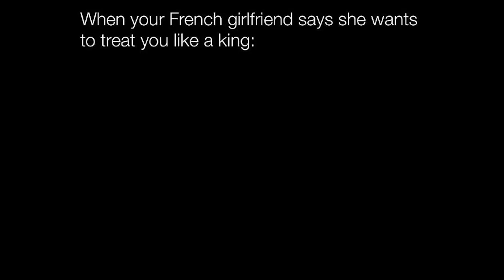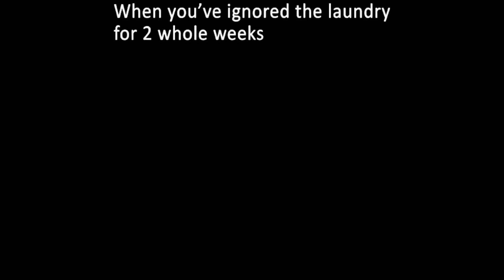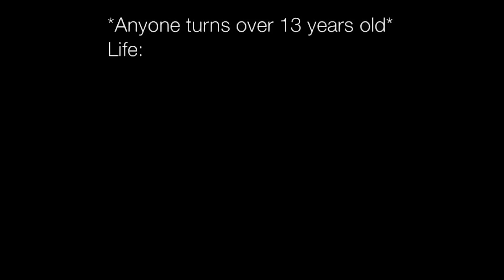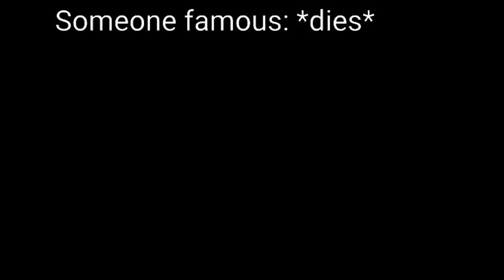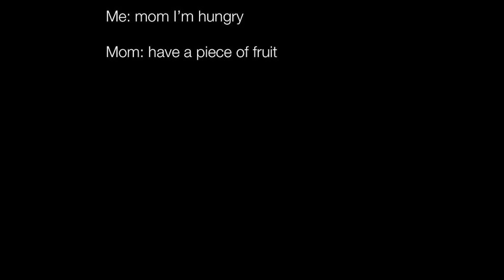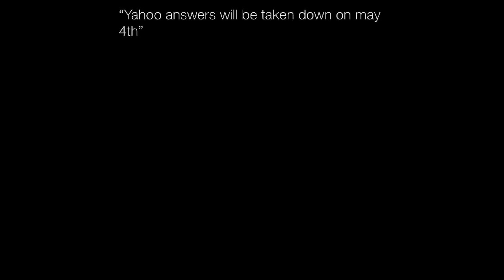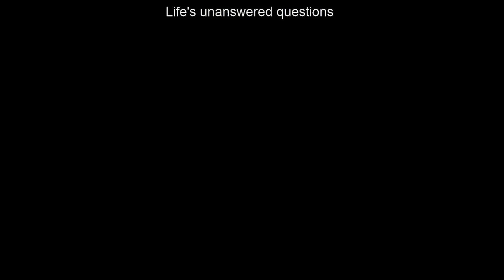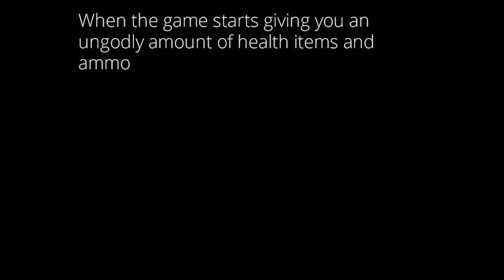Memes That Aren't a Scam || Nightly Juicy Memes #339